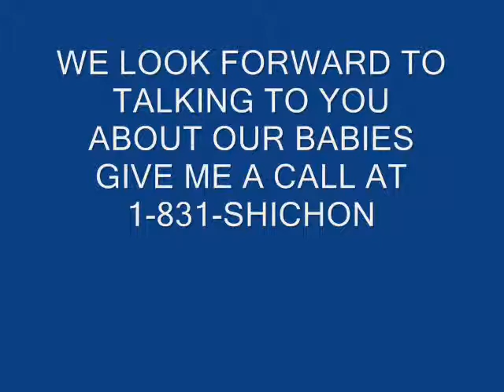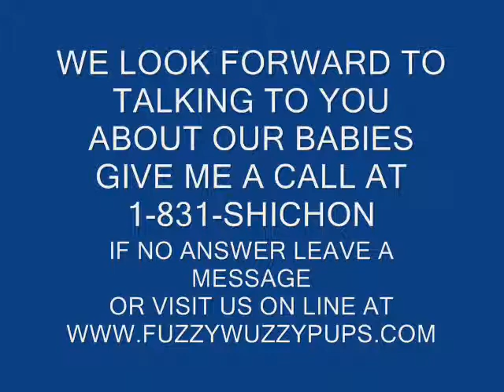Shichon teddy bear puppies @their best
Meet Tracy she is adoopted by Barbara and her family in Flordia